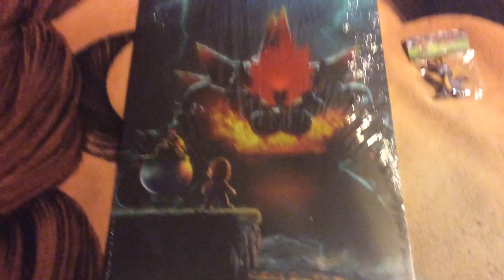Funko Update for February 19, 2021 + Bonus Update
Today: I went to GameStop and got Shaun the Sheep Funko POP! with Bowser’s Fury poster and Spyro keychain.